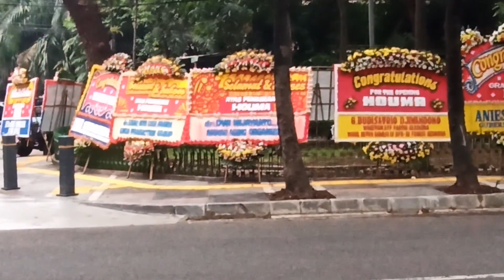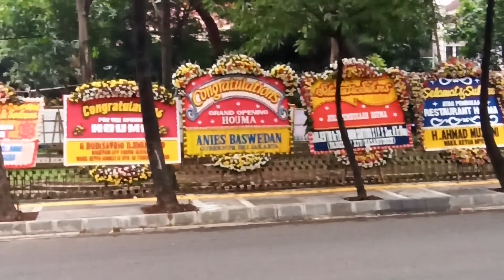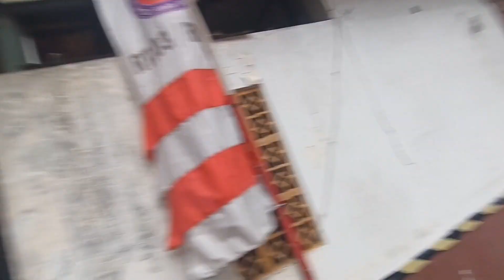Papugi i inne robale!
Ostatnie spacery po dzielnicy ministrów!!